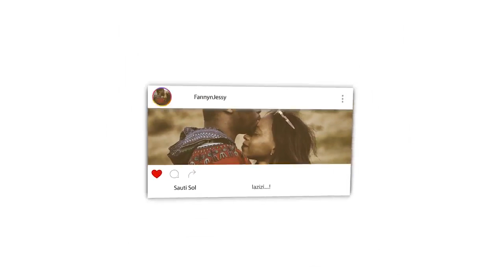Nimrood The Tyrant Who Challenged Allah REACTION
Listen to our Podcast :
Podbean

🎬 GEAR WE USE 🎙:
 CAMERA -

📖 REACTION DEFINITION:

. re·ac·tion
   rēˈakSH(ə)n/
   noun

Fanny&jessy
Haspolat-lefkosa,via mersin 10,Turkey (cyprus international university)
mersin, turkey,99010